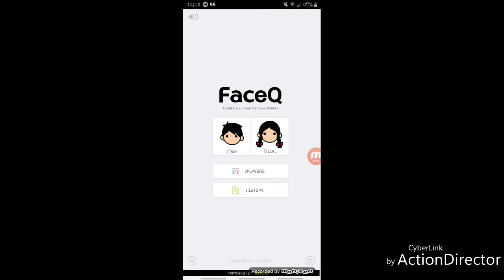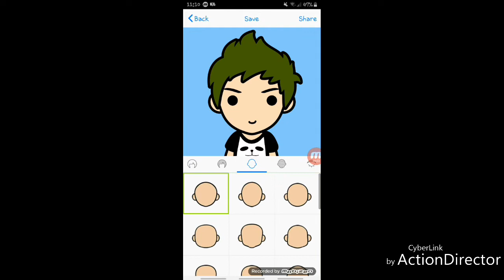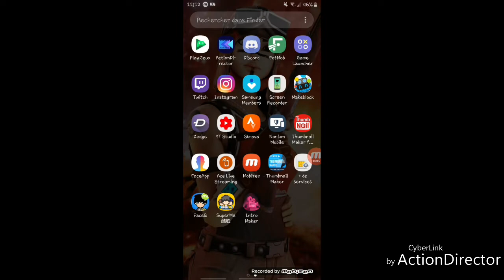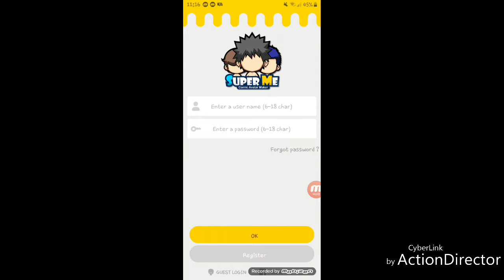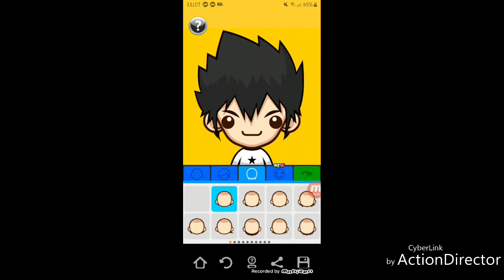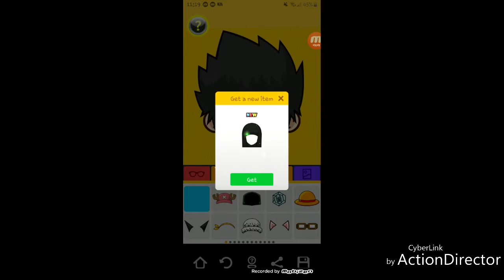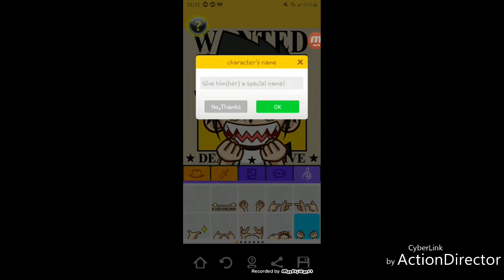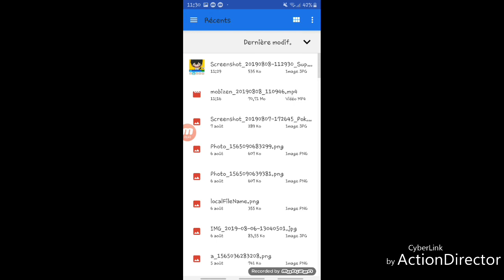TUTO COMMENT CRÉER ET CHANGER SA PHOTO DE PROFIL YOUTUBE